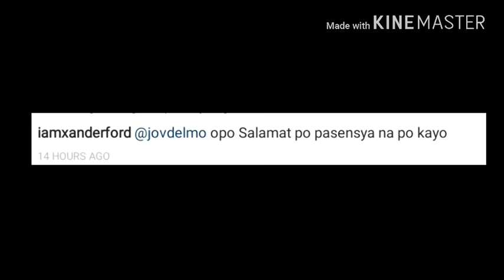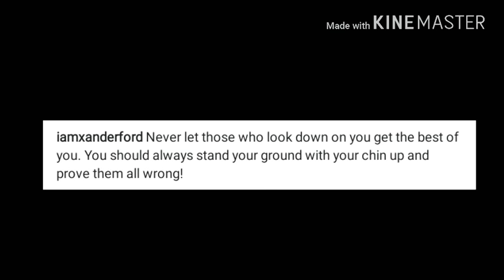XANDER FORD MAY MENSAHE KAY OGIE DIAZ AT SA LAHAT NG TAONG NANGBASH SA KANYA!